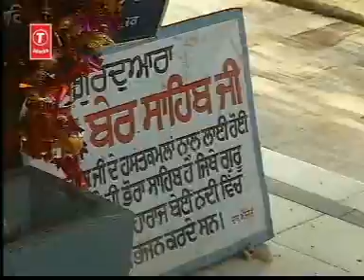GURBANI HUM DOHLAK TERI